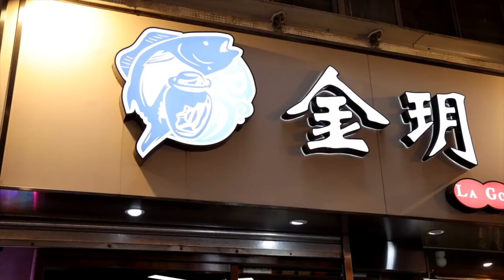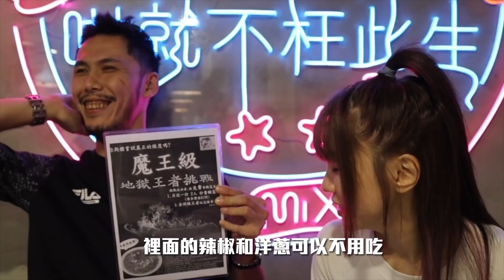【Kimi挑戰 】挑戰金玥魔王級酸菜魚！又要飲晒啲湯！？霍哥對眼到底睇緊咩！？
Kimi YOUTUBE • @Kimi Chi山

霍哥 YOUTUBE • @Jeffrey Fok霍哥哥

地址 ：
銅鑼灣登龍街31-35號玉山大廈31-35號地鋪
Shop 31-35, G/F, Giok San Building, 31-35 Tang Lung Street, Causeway Bay
營業時間：11:30 - 21:30